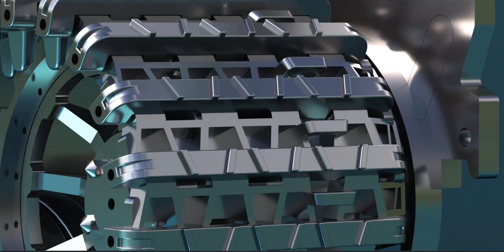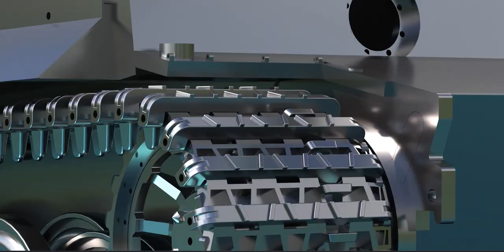Ready to rumble